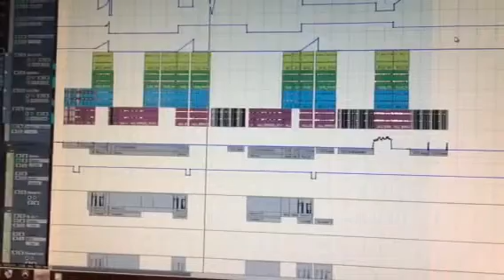REC - Έτσι Γινεται DeeJay Paris official remix... Έρχεται την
REC - Έτσι Γινεται DeeJay Paris official remix...
Έρχεται την επόμενη εβδομάδα...